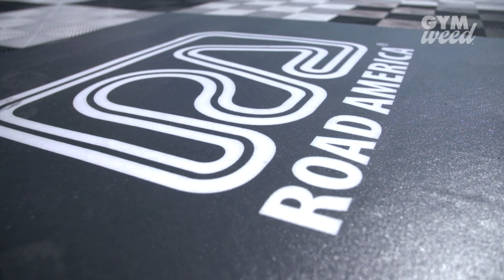GYM WEED Highlights from Road America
Tonight is the night! Catch all the GoTransAm highlights from Road America at 8pm ET as the races air on MAVTV!

Until then, I'll just be over here watching this Gym Weed highlight clip on replay! 🤩